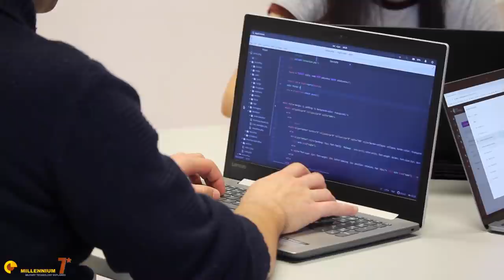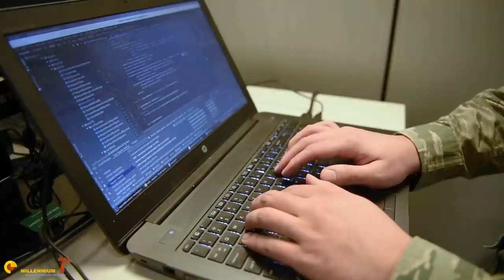B-21 RAIDER is a GROUNDBREAKING piece ...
The B-21 Raider is still mysterious, but the B-21 program is using a revolutionary software development methodology.
It is groundbreanking. Let's see it together.